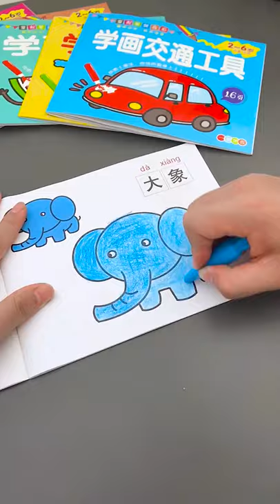Love Toy Play Toy Short556 Toy Fidget Car Toy car Gun Gameboard Toy Game